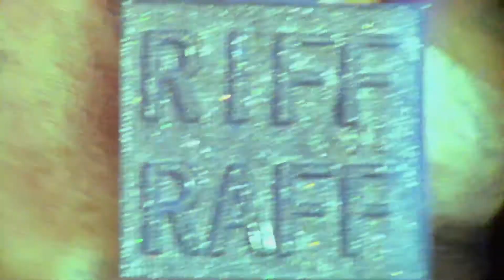ACCLAIM Magazine x RiFF RAFF - Issue 29 'Authenticity'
ACCLAIM Magazine Issue 29 - the 'Authenticity' Issue is out now.

Watch our exclusive interview and behind the scenes shoot with ACCLAIM cover model RiFF RAFF, shot on location in Beverley Hills.

Issue 29 also features Chippy Nonstop, Hot Sugar, Ronnie Fieg, Henry Chalfant, Richard Lowenstein, Freeway Rick Ross, Harry Fraud and a whole stack more.

Film and edit: Nick Walker